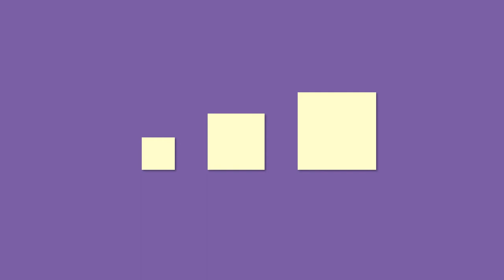Clasificar por tamaño - Sorting by size (Spanish)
Esta actividad de clasificación ayuda al niño a aprender a comparar y clasificar por tamaño. Usted simplemente le da al niño algunos objetos que sean pequeños, medianos y grandes, y él los clasificara por tamaños.

This hands-on sorting activity helps a child learn to compare and sort by size. You just give the child some objects that are small, medium, and large, and they sort them by sizes.